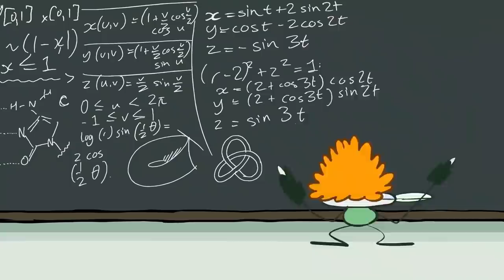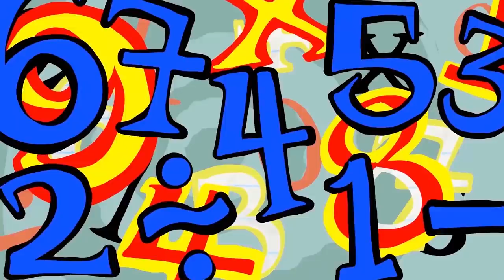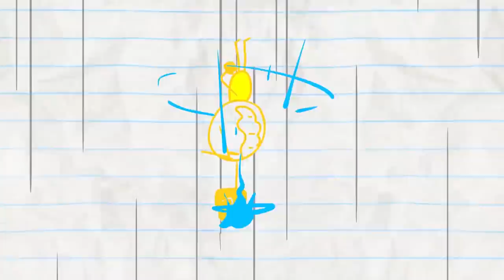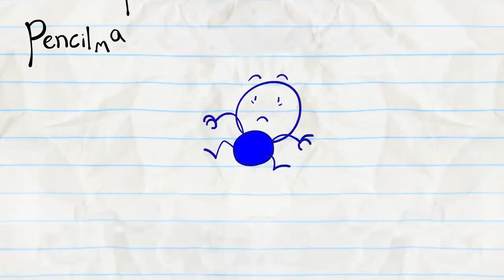Pencilmate's BIG Comfy Couch! | Animated Cartoons Characters | Animated Short Films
3:23 - SIGN LANGUAGE

6:44 - LAWN AND ORDER

9:27 - HAT TODAY GONE TOMORROW

12:03 - PAIL PROBLEMS

13:57 - MIND THE CAP

17:27 - MINI MISCHIEF

19:13 - BUTTON ROUGE

21:13 - OFF THE RECORDER

ABOUT PENCILMATION :
Pencilmation is a cartoon channel fo not-too-serious grown-ups. It is made with love and a lot of fun by an international team helmed by Ross Bollinger who started the channel alone in his room a long time ago. Follow the new, wacky, and often times quite silly adventures of Pencilmate, Little Blue Man, Pencilmiss and other toons every Tuesday, Thursday and Saturday.

CREDITS FOR SOFA SO GOOD

Story Editor - Ross Bollinger
Supervisor - J.R. Gloyd, Brien Hart
Director - Sam Johnson
Storyboards - Cristina Driver
Palette - Christine Buccola
Animation - Harvey Rothman, Eray Balunca
Backgrounds - Jose Gómez
Coloring - Harvey Rothman
Voices - Joe Porter, Katie Snyder
Animation Revisions - Harvey Rothman
Compilation Editor - Gabby Leung, Tiffany Kao